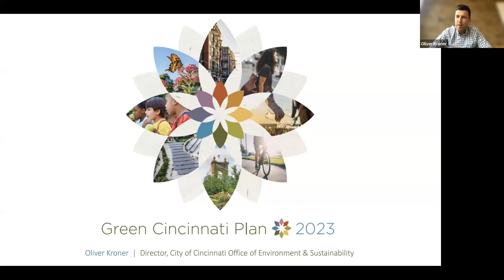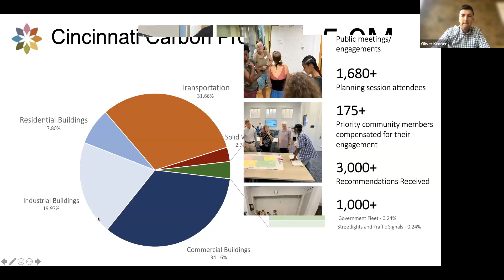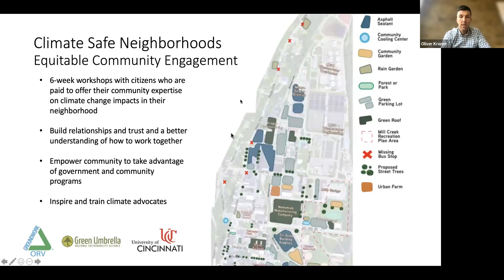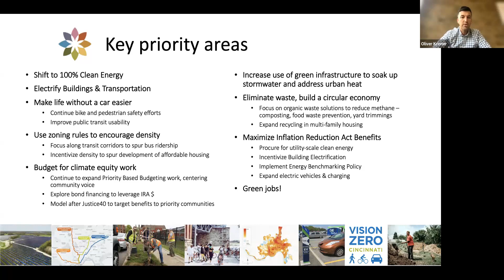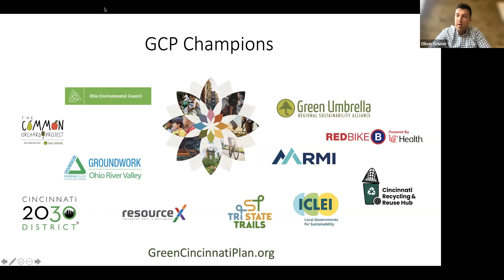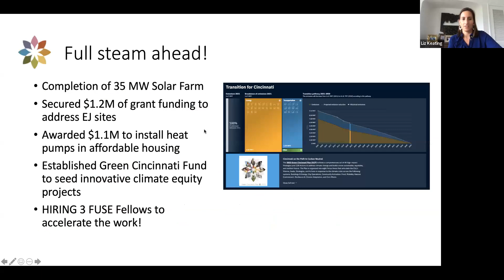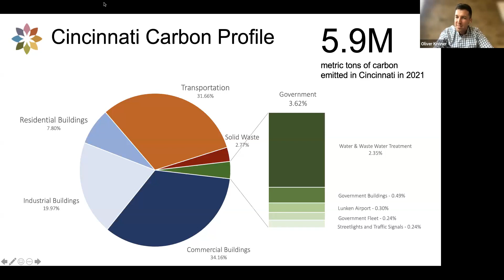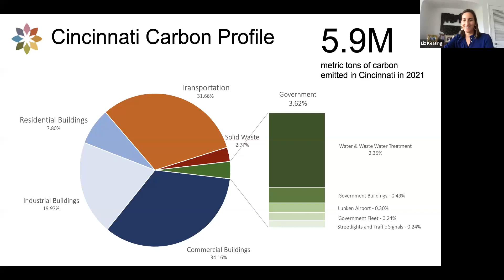Imagining the Future City: the Green Cincinnati Plan in Action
Sustainability is the future of cities, and Cincinnati is leading the way with the 2023 Green Cincinnati Plan. At the Midwest Regional Sustainability Summit, local leaders discussed the development of the GCP and how they will utilize it in the coming years as a guide for the growth and development of Cincinnati across multiple sectors: community and equity, jobs and innovation, and even as a tool to address the housing crisis.

Now you can have an opportunity to hear more about the details of the 2023 Green Cincinnati Plan, ask follow-up questions of our local elected officials, and join the conversation!

Moderator: Oliver Kroner, Director of the Cincinnati Office of Environment and Sustainability

Speakers:
Meeka Owens, Cincinnati Councilmember
Liz Keeting, Cincinnati Councilmember
Denise Driehaus, Hamilton County Commissioner